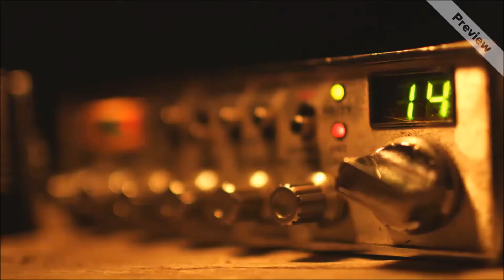I'll be back!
At the moment i am now studying for my advanced license to upgrade my license.

For everyone else here including IC, Thank you for believing in me, the promise i made will be kept!